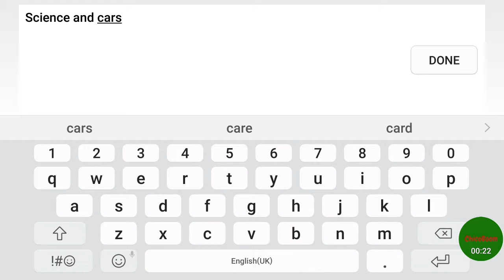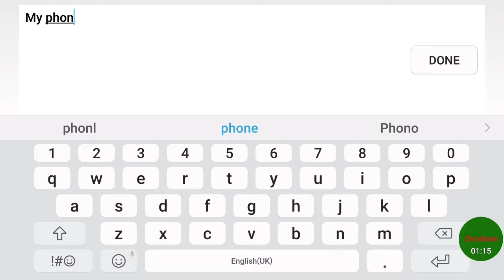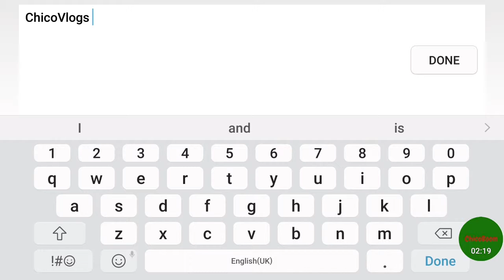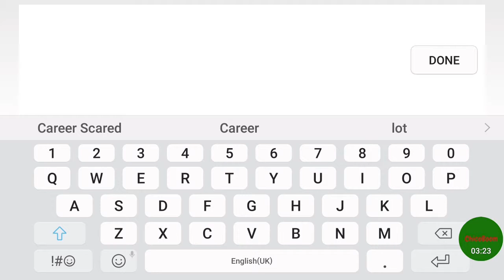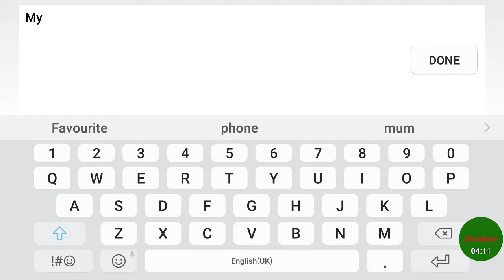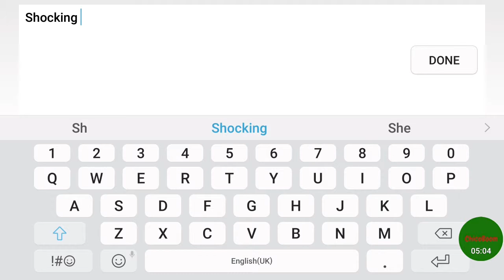Vlogging Again...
Second part of the epic- I guess- journey to become a famous YouTube Vlogger...

Music Used Made By Me